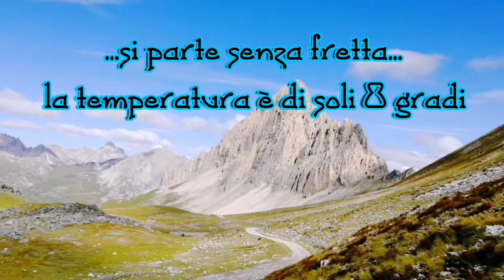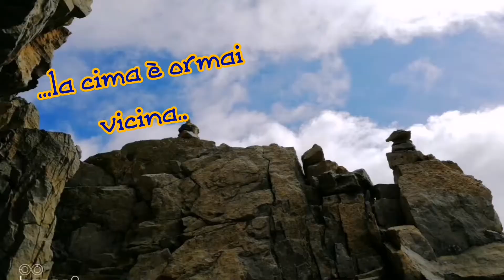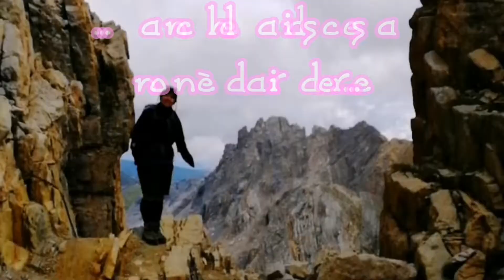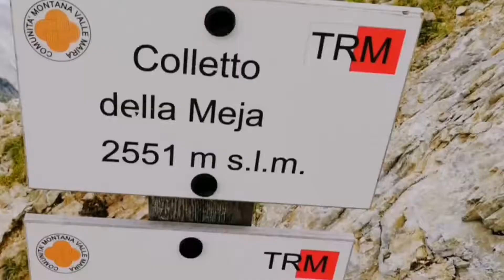Rocca la Meja 2 settembre 2018